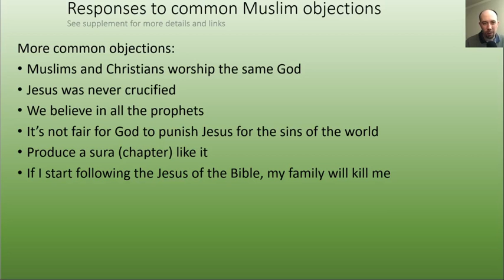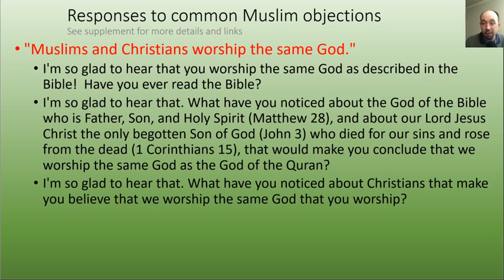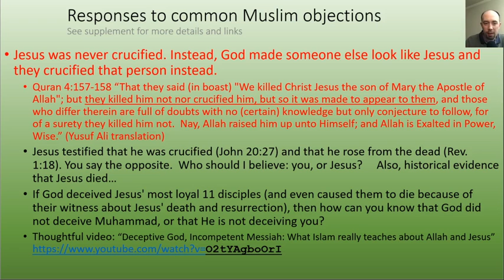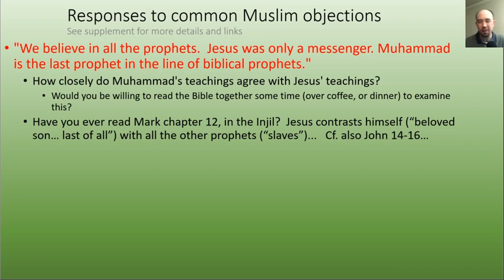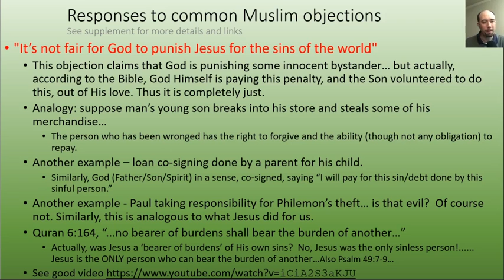Answering Miscellaneous Muslim objections to Christianity, part 1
0:00 "Muslims and Christians worship the same God"?
1:33 "Jesus was never crucified" ?
3:48 "We believe in all the prophets"
5:36 "It's not fair for God to punish Jesus for the sins of the world"?